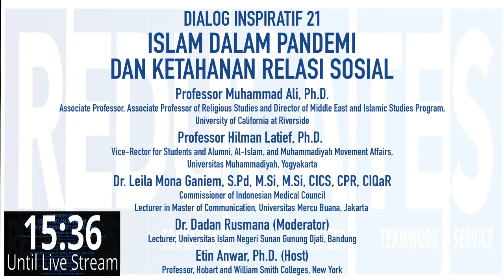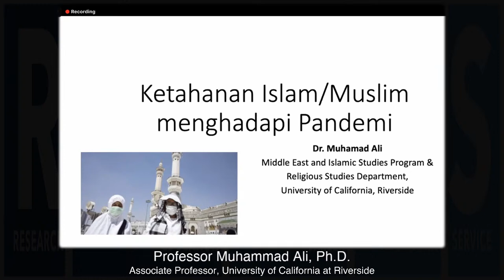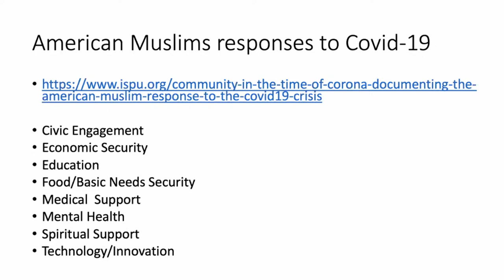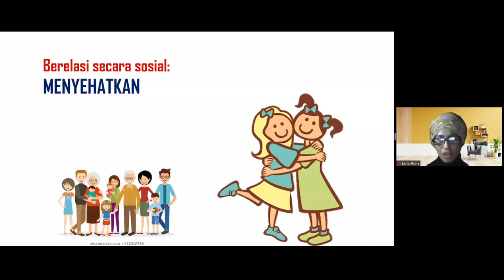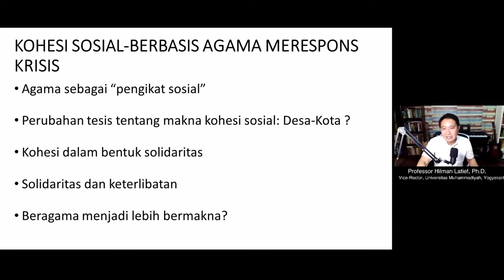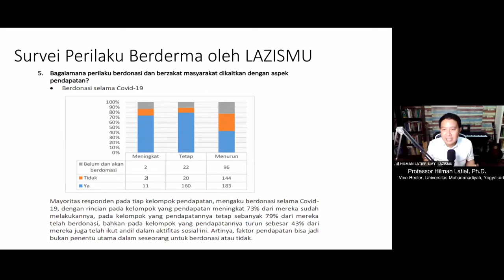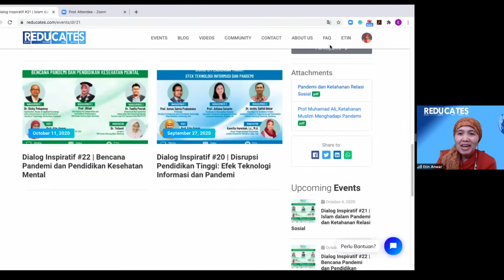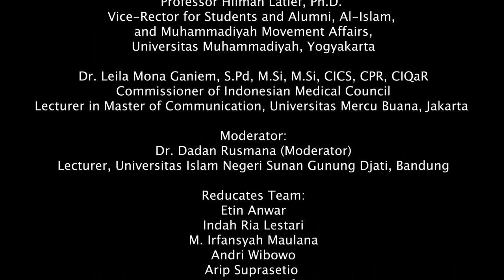Dialog Inspiratif 21: Islam dalam Pandemi dan Ketahanan Relasi Sosial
Reducates menyelenggarakan Dialog Inspiratif Seri #21 yang akan membahas Pandemi dan Ketahanan Relasi Sosial. Professor Muhammad Ali, Ph. D., Associate Professor of Religious Studies and Director of Middle East and Islamic Studies Program, UC at Riverside), Professor Hilman Latief (Vice-Rector for Students and Alumni, Al-Islam, and Muhammadiyah Movement Affairs di Universitas Muhammadiyah Yogyakarta), dan Dr. Leila Mona Ganiem (Commissioner of Indonesian Medical Council dan Lecturer in Master of Communication di Universitas Mercu Buana, Jakarta) akan bertindak sebagai narasumber. Prof. Etin Anwar akan menyampaikan pembuka sebagai Host dan Dr. Dadan Rusmana (Senior Lecturer di UIN Sunan Gunung Djati, Bandung) akan memandu kegiatan sebagai moderator.